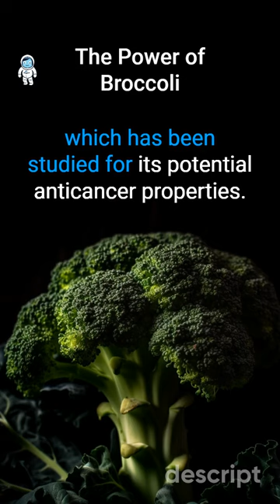🥦🔥 The Power of Broccoli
WackyWednesday : Strange and Unusual Sports and Foods

Broccoli contains a compound called sulforaphane,

which has been studied for its potential anticancer properties.

It's released when the broccoli is chopped or chewed - another good reason to eat your greens!

Stay curious…

🙏 Thanks to @ChatGPT @Midjourney @Descript